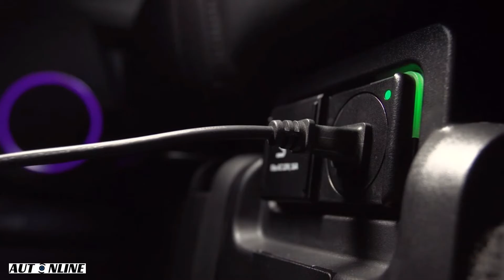NEW 2022 Hyundai IONIQ 5 - CRAZY TECHNOLOGY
Welcome to the AutOnline channel. We always keep showing you the latest and most popular car review videos.

In this video, you will see that electronic devices can be charged with the new Hyundai IONIQ 5. Let's take a look at official Hyundai images of the all-new 2022 IONIQ 5.

IONIQ 5 provides an innovative V2L function that allows customers to freely use or charge any electrical device such as electric bikes, scooters or camping equipment. It acts as a charger on wheels. This function can even be used to charge a wired EV. Ideal for powering needs during a power outage, tailgate parties, camping or outdoor projects (1.9 kW max power using standard 120 volt outlet). V2L functionality is activated using an available accessory adapter and goes to the outside charging port. In addition to the external power outlet, there is a second outlet under the back row for charging Limited hardware laptops, phones and other devices. This second exit is similar to what you would find on a commercial airplane.

Ultra-fast 800-volt multi-charge (10 to 80 percent in 18 minutes)
 Vehicle to Charge (V2L) function can power small appliances, appliances and even charge other electric vehicles.

When equipped with a single engine (2WD), the IONIQ 5's maximum targeted driving range is 300 miles on a single charge. The targeted range of the twin-engine all-wheel drive SE & SEL models is 269. The best-in-class Limited AWD model has a target range of 244 miles. Top speed of all configurations is 115 MPH and can tow a trailer with a capacity of up to 1,500 pounds.